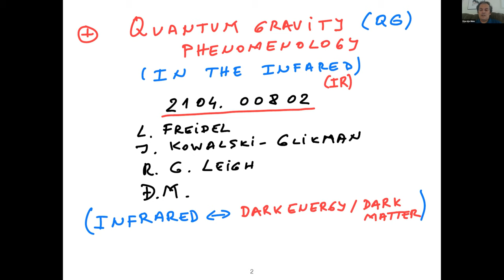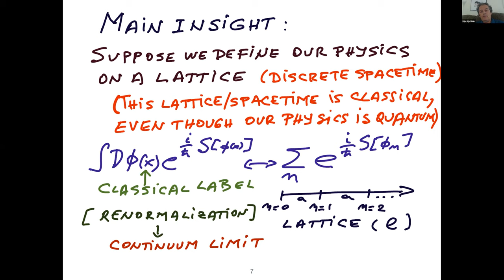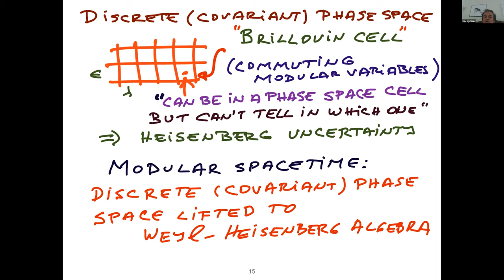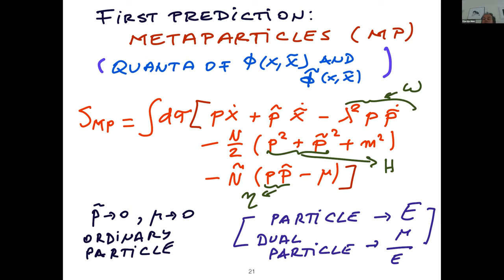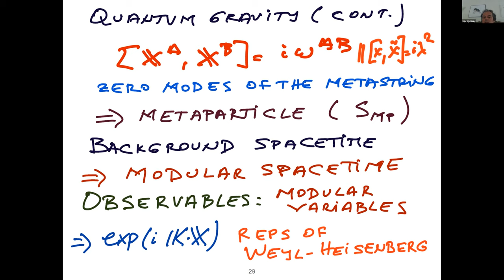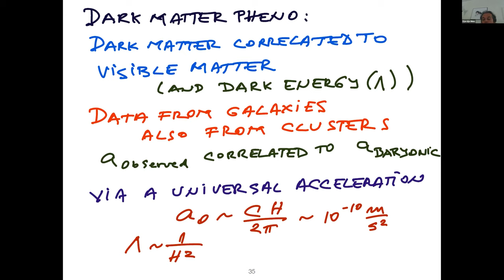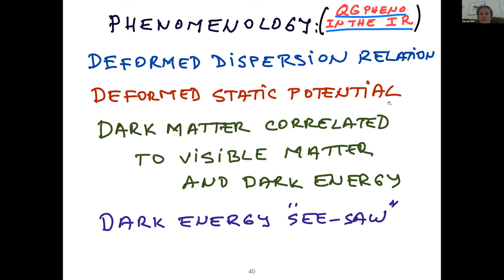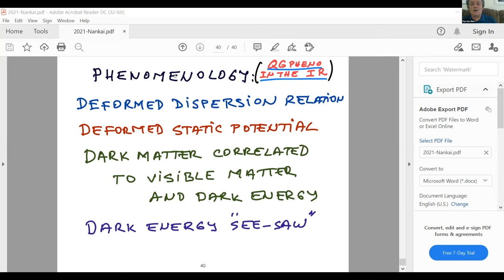From Quantum Mechanics to Quantum Spacetime and Beyond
Talk by Djordje Minic